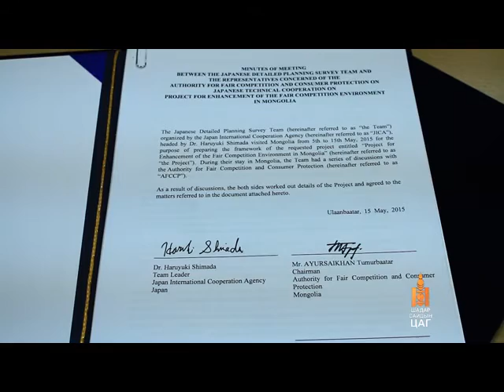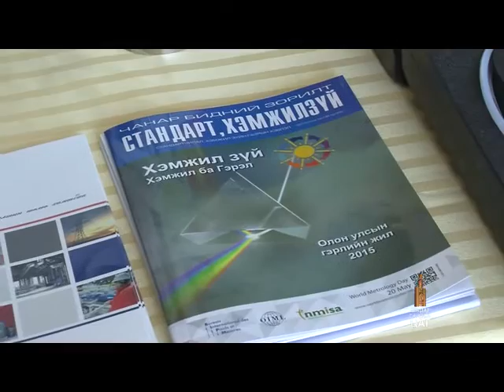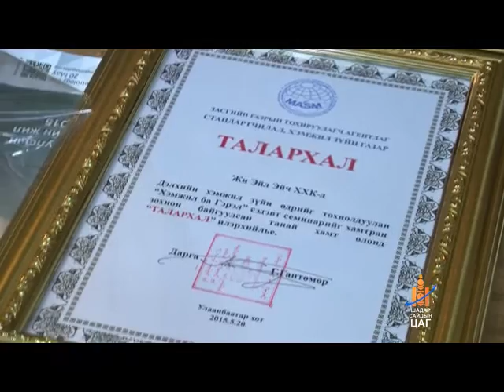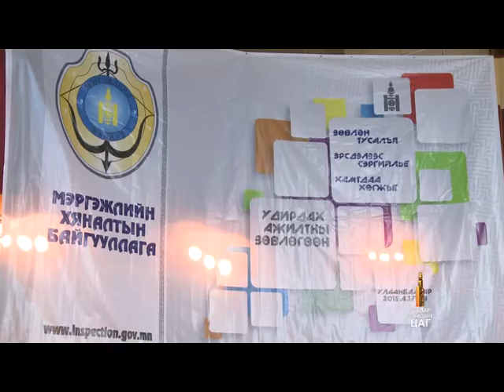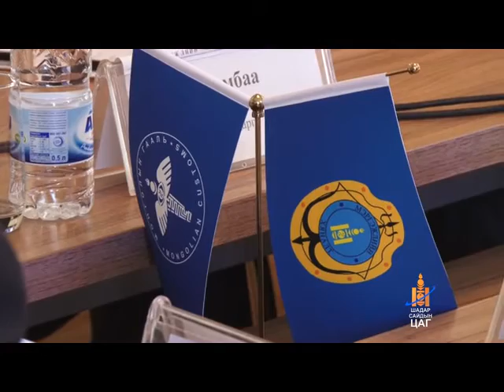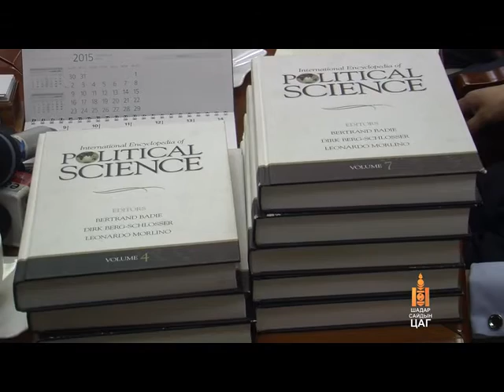Шадар сайдын цаг 06